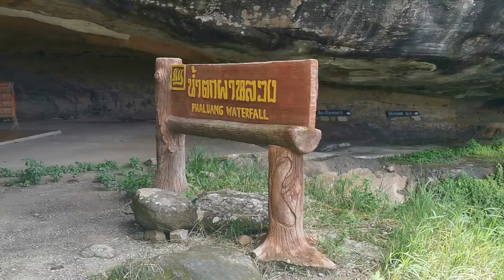น้ำตกจังหวัดอุบลราชธานี เที่ยวน้ำตกอุบลราชธานี น้ำตกผาหลวง อำเภอศรีเมืองใหม่ จังหวัดอุบลราชธานี